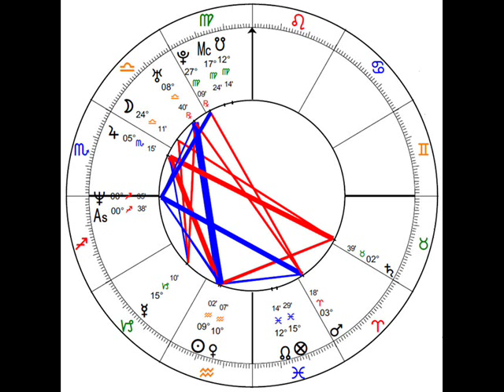What is Astrology?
* Gift Vouchers available *

Your birth chart (where  the planets were when you were born), reveals your soul plan and past life influences that can be decoded and worked with in this lifetime. Each chart is unique. This is both your cosmic blueprint and your personal map.

The examination and interpretation of current planetary alignments reveals potential rather than set futures. We are all free to tap into these influences in whichever way we chose although, once we remember our divine plan, we are more likely embrace the phases and use them towards our ultimate goal -  reconnecting to Source.

* Gift Vouchers available *

Find out what is in the stars for You...Book a 1:1 Reading
Skype/Phone or face to face (London, UK) Recorded MP3
Includes free Tarot
30 mins £40 or 1 hour £75

Zodiac Gift Pack - £10 - (easy to print pdf format)
I have created a special information pack for each Zodiac sign designed to help you to work more deeply with your sign:
Physically, Mentally, Emotionally and Spiritually including:
Crystals aligned to your Zodiac sign. My own Astrological Herbal Oil recipe to create your own Zodiac blend. New and Full Moon dates. Power Animals aligned to your sign. Celtic Birth Tree.
Wisdom from the Woods Ogham Tree Oracle – card deck plus notes £10 - (easy to print pdf format)

Private Members Group (on-line)
Would you like regular access to your own Personal Astrologer?
Would you like to learn about your chart and the current energies as they happen?
Would you like a safe and honourable space to ask questions, discuss exciting topics and meet like hearted souls?
Would you like a free on-line course?
If so, I have started an on-line membership group that is perfect for you.
All this and more for less than the price of a reading...
You can maintain a private profile on facebook if you are not a facebook person.

On-line Courses:

Intuitive Astrology
(includes free membership to my private on-line group)
Intuitive Astrology Foundation

Tarot Beginners Course - £30
Astrology & Tarot Course - £30
Numerology, Astrology & Tarot Course - £30
3 courses together - £80

Working with the Moon cycles:
On-line Discover your Moon Sign and how to work more deeply with it (intuitive)
On-line Lunar Planner Course  -Tune into your own Personal Lunar cycles (astrological technique)
£30 each

Elemental Magik – Celtic Feng Shui. Working with the Elements to cleanse and harmonize your space - £30

Playlists on my YouTube channel:

Weekly Horoscopes

Zodiac - A video for each Zodiac sign

Learn Astrology - A video for each Planet plus one to Get Your Chart

Astrology Readings and Courses - An intro video for each on-line course and types of Readings

Witches Zodiac - A video for each of the 8 Sacred Festivals in the Wheel of the Year and the Astrology behind them.